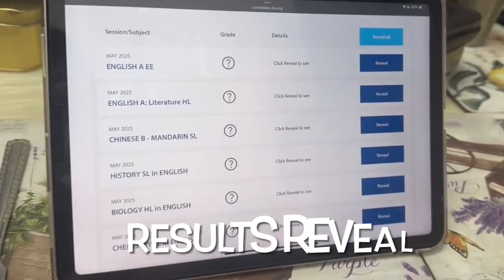Cassie's IB Diploma Results Day - Did She Get the Scores She Needs?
This last 2 years, Cassie has had to squeeze golf into a crazy heavy International Baccalaureate Diploma Programme (IBDP) workload, and so today we finally get to see the results - LITERALLY!

With a broken and hand and then all the revisions and examinations to get through we have seen Cassie on the channel very little, it was great to have her back on course in the last video .

Today, Sunday 6th 8pm the IBDP results were released worldwide, so anxiety had been on high as the waiting finally came to an end.

We know that many of our subscribers and viewers have invested heavily in Cassie's development and not just in golf so we share today the family reaction to the results and see whether Cassie hits the score she needs to get to attend the University of Manchester to Study Biomedical Sciences in September.

Her conditional offer is: 36 points total, with a 6 in each of her Higher Level subjects (Biology, Maths and English A  Literature). So the stakes are very high!

Watch and see if the dreams are fulfilled or shattered.